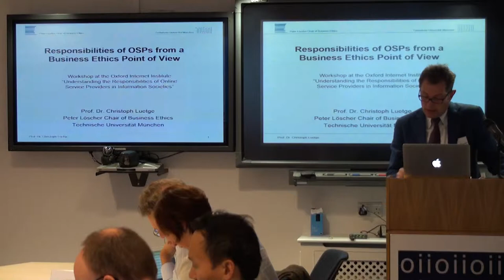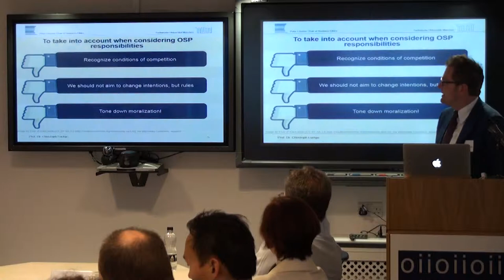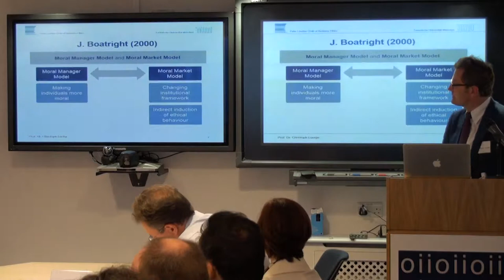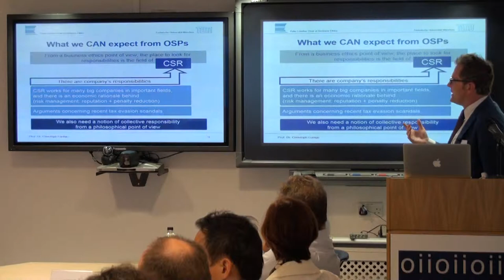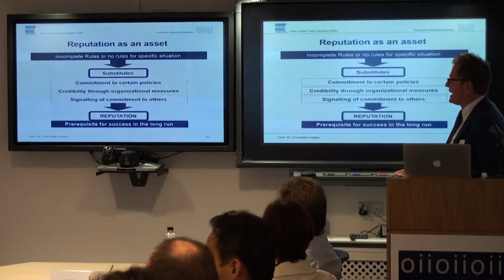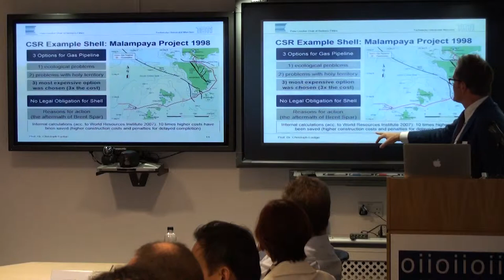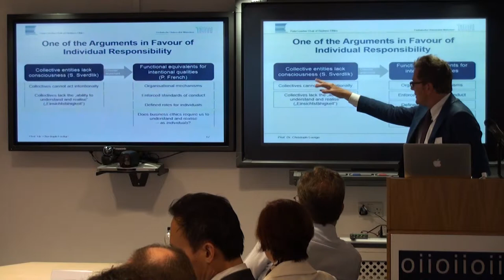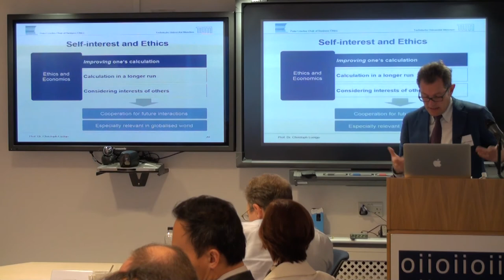Responsibilities of OSPs from a business ethics point of view -- Christoph Luetge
Speaker: Christoph Luetge, Technishe Universität of München

In contemporary information societies Online Service Providers (such as AOL, Apple, Dropbox, Facebook, Google, LinkedIn, Microsoft, Twitter, and Yahoo!) are major actors, which significantly influence the informational environment and users’ interactions within it. Such a role is unprecedented and problematic for OSPs as well as for other stakeholders, like governments and citizens’ groups. The need to understand the responsibilities that OPSs bear in contemporary information societies is thus fast escalating and addressing it need requires a coordinated interdisciplinary theorising able to consider legal, social, and ethical standpoints.

This talk is from the workshop "Understanding the Responsibilities of Online Service Providers in Information Societies" held at the Oxford Internet Institute, University of Oxford, on October 2015. The workshop gathered leading experts from different fields in order to share information and views. More